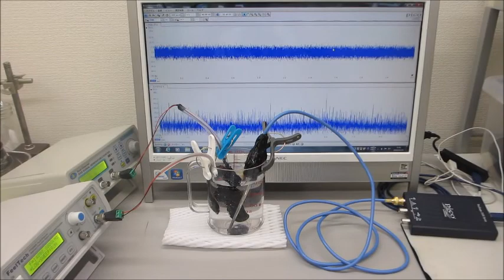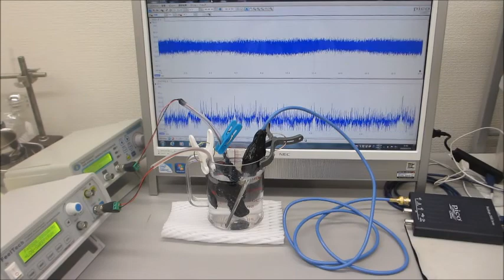超音波の非線形振動現象をコントロールする技術ー基礎実験